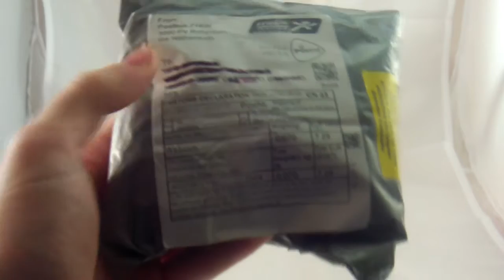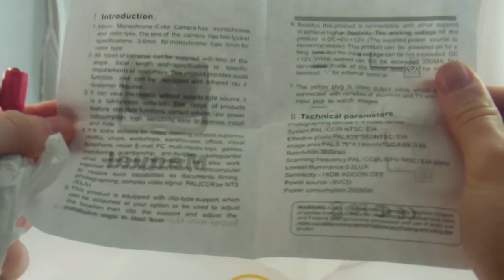unboxing - TELECAMERA SORVEGLIANZA IN NTSC MICRO